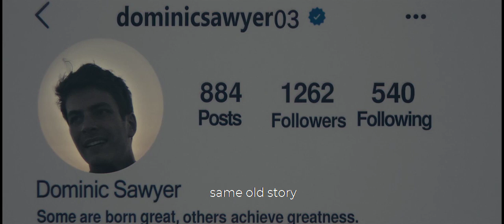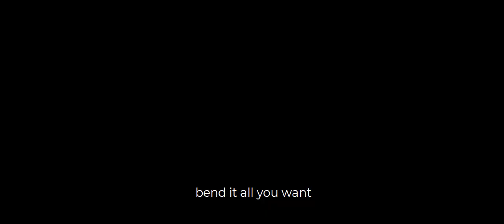Pamungkas - Closure (Unofficial Lyric Video)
and more
Talent in Chemical Hearts directed by Richard Tanne
Grace Town as Lili Reinhart
Henry Page as Austin Abrams
Unknown